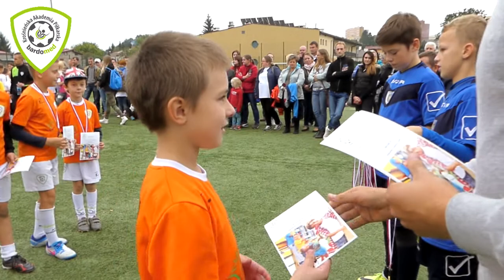Vivio Liga: Dekoracja (2007/2008) - Zręcin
Wszyscy zawodnicy i zawodniczki, bez wyjątku zostali uhonorowani pamiątkowymi dyplomami i medalami za udział w drugiej edycji Vivio Ligi Lokalizacji dla młodych adeptów Akademii Piłkarskiej Bardomed.